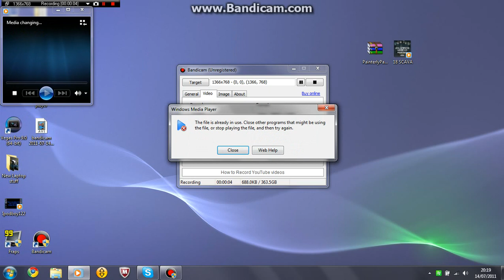Minecraft : Lets Play - Episode 1 (Commentary)